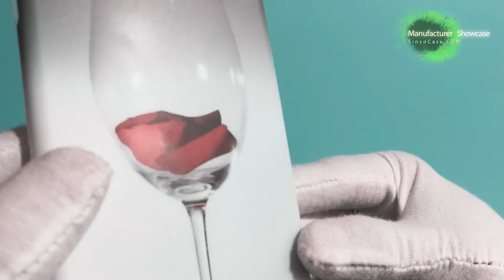wine glass iphone cover - phone case design printable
Customer Service:
1. We are a direct manufacturer as well as service oriented organization from which you can expect reliable and professional service. Our priority is your complete satisfaction.
2. We take care of each order from start to finish. Every question is a good question, so please never hesitate to ask. All emails will be answered in 1 day.
3. Whether you need 10 items or 5, 000, your order will be met with the same attention to our quality and service.
4. We take your and our reputation seriously. We believe in building trust with all our clients.
5. We are ready to collaborate with you in all aspects of your business in order to achieve your business goals.